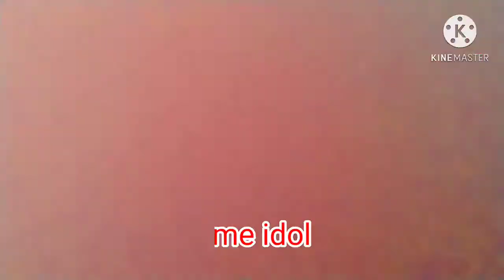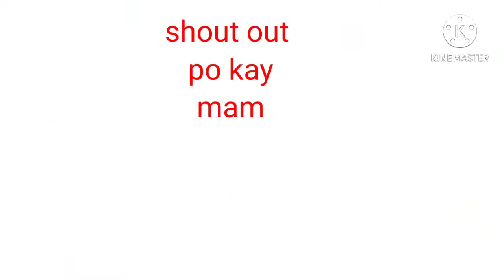visit cloud nine antipolo rizal